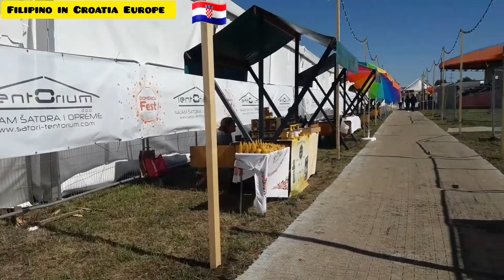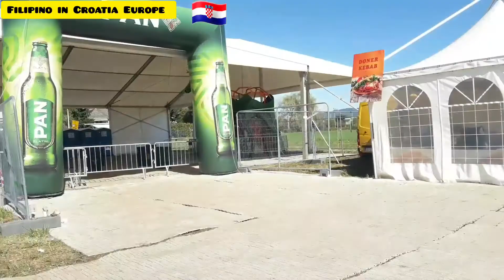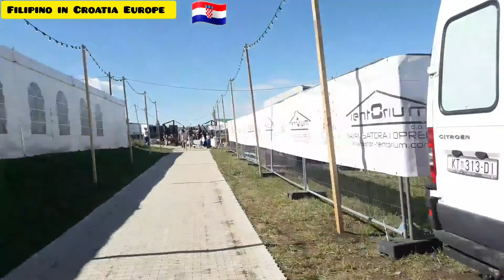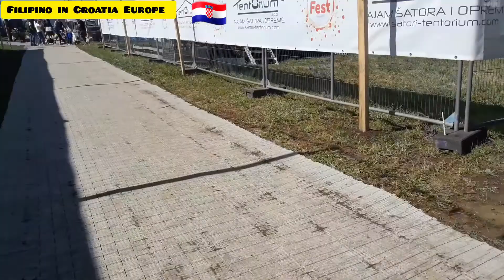Festival in sveta Nedelja Zagreb Croatia jaysonabejar filipinoincroatia Japersniper#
Festival in sveta Nedelja Zagreb Croatia